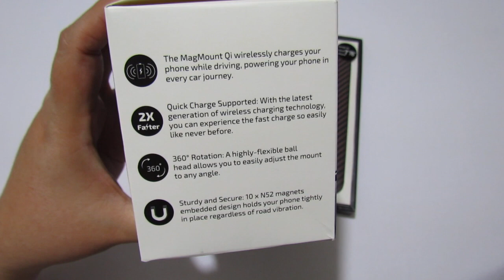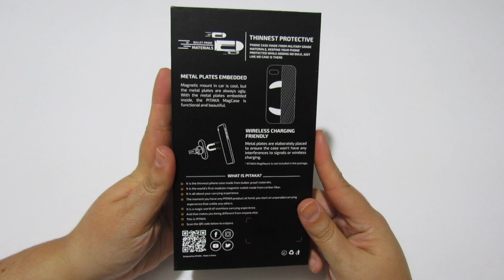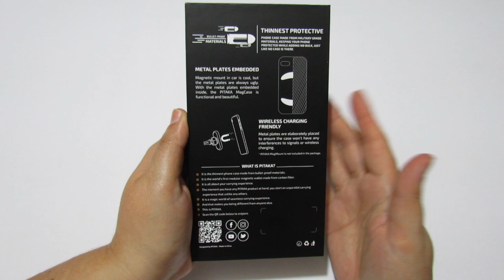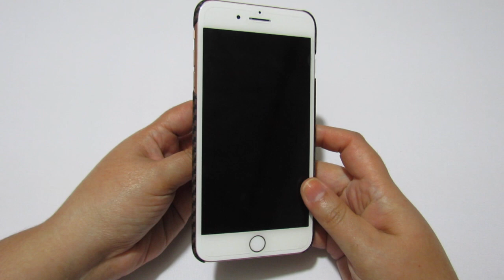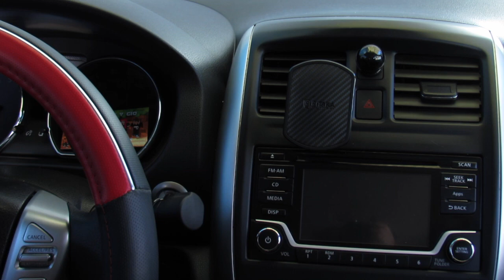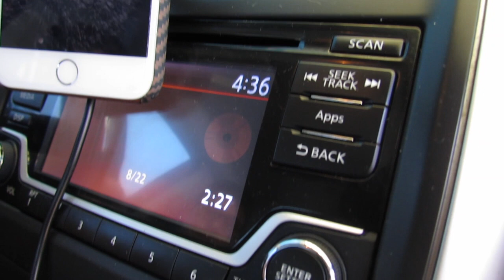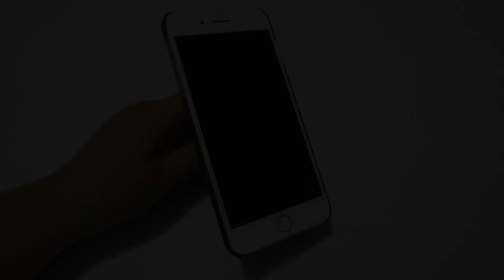Revisado MagCase + MagMount Para iPhone 8 Plus Pitaka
Si deseas adquirir alguno de estos productos no olvides visitar la página de Pitaka